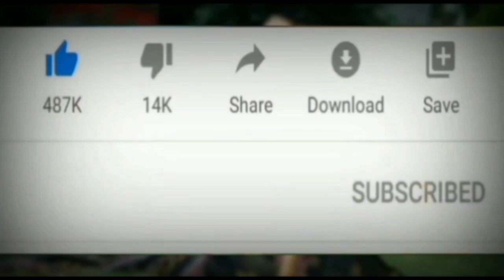जेएमजे मिक्सर ग्राइंडर में कपलर के नीचे लॉक कैसे लगाया जाता है देख वीडियो में